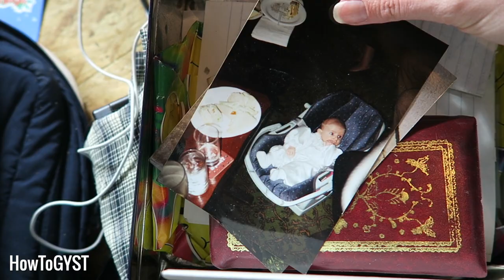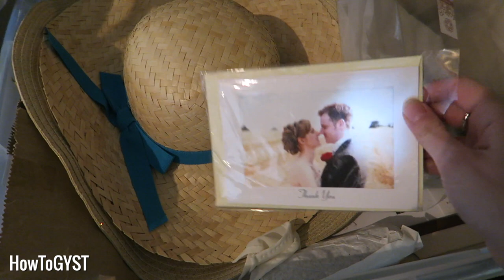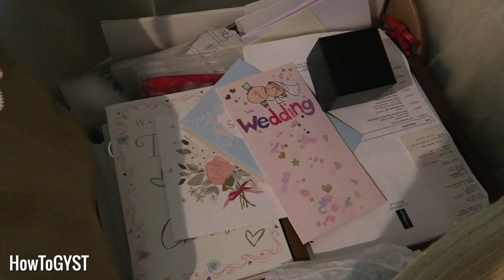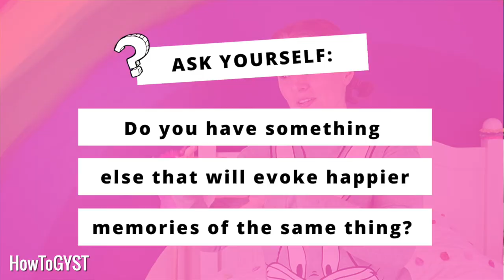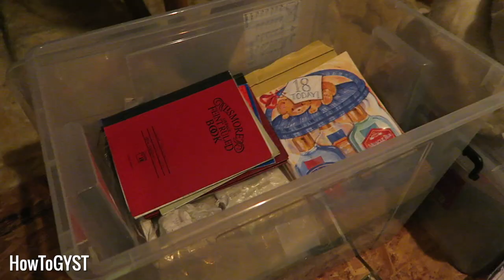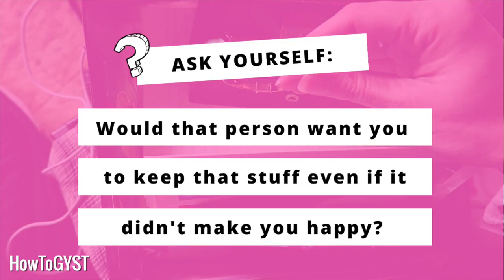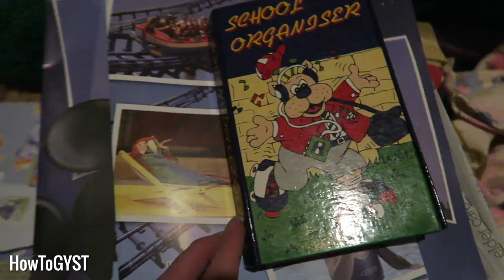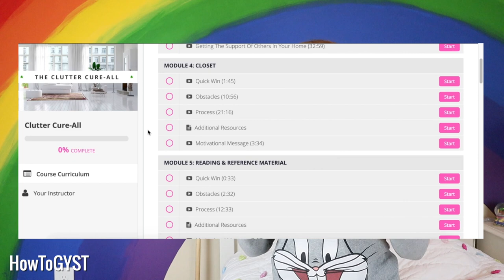☘️ Letting Go Of Sentimental Items – Decluttering Mementos & Sentimental Stuff – Declutter Challenge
☘️ Decluttering mementos can be one of the most draining categories but, as always, I'm showing you how to get FAST results in just FIVE minutes.

And let me tell you, I had tried decluttering sentimental items twice but was still having trouble letting go of my daughter's baby clothes when suddenly, fate intervened and provided me with the perfect answer. I'm sharing that in today's video.

And I know letting go of sentimental items can be tough so I also talked about some of the biggest decluttering obstacles in this category, like how you can part with items you've inherited from a loved one.

Thank you for your support, and I hope I can help you get your sh!t together!

Laura